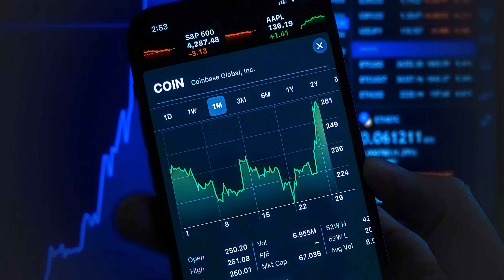Gerd Kommer: Dieser ETF lässt den MSCI World alt aussehen! + Aktien NICHT überbewertet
WKN des thesaurierenden ETF: WELT0A
WKN des ausschüttenden ETF: WELT0B

Weltpremiere auf meinem Kanal: Ab heute gibt es den brandneuen "Gerd-Kommer-ETF"! Aber warum braucht es diesen Fonds? Und wieso will ausgerechnet ETF-Papst Gerd Kommer nun den MSCI World und damit in gewisser Weise den Markt schlagen? Der Vermögensverwalter erklärt im exklusiven Interview, wie er den Weltindex langfristig deutlich schlagen will. Auf welche Faktoren er dabei setzt und warum es mit Value, Small Caps, Momentum und Co. klappen soll

TIME STAMPS
00:00 Intro
00:01:18 Ausgerechnet Kommer will Markt schlagen?
00:04:15 Warum braucht es neuen ETF?
00:06:30 Aktien überbewertet?
00:08:35 USA beschneiden?
00:14:30 Never bet against America?
00:17:42 Spezial “Inflationsgeschützte Anleihen”
00:18:15 Small-Size-Prämie
00:21:23 Faktorprämie “Investment”
00:26:20 Kostet das Rendite?
00:32:18 Neutralisieren sich Faktoren?
00:36:04 Wie lässt sich das managen?
00:41:55 Emerging Markets
00:44:55 Keine IPOs
00:47:50 Outro